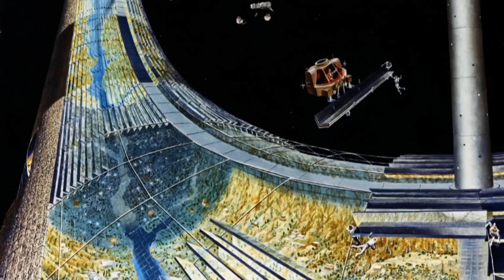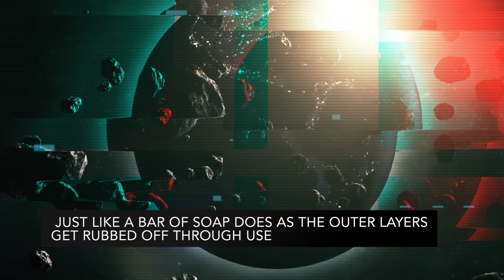Scientists have Discovered a Mysterious object That SHOCKED Entire Space Industry!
Researchers have discovered a strange spinning object in the Milky Way they say is unlike anything astronomers have ever seen. There have been numerous times when scientists got glimpses of these weird objects, and one such object is the famous “Oumuamua”, the bizarre interstellar object that paid a brief visit to our solar system in September 2017. However, this time another alien object has followed its trail which is very much similar to it. Scientists and researchers have been working to find the origin of these creepy objects for a very long time, and now they believe that they are coming from an alien solar system. So, let’s talk about it!
Welcome to Space World. In today’s video we are going to talk about a terrifying new alien object discovered in space. So, if you want to know more about it then stay with us until the end of the video.
The origin and identity of a massive space object that careened past Earth in 2017 have remained a mystery. The object, called 'Oumuamua which is a Hawaiian name meaning "scout" or "messenger" has traveled on a trajectory that strongly suggested it came from another star system and that made it the first interstellar object ever detected.
A few researchers, including Harvard University astronomer Avi Loeb, posited the object was an alien spacecraft. However, others suggested it was an asteroid, or perhaps an interstellar comet. Now, a pair of papers published in an American Geophysical Union journal offers another theory: that 'Oumuamua was shrapnel from a tiny planet in a different solar system. According to Steven Desch, an astrophysicist at Arizona State University and a co-author of the new study, who said in a press release:
"We've probably resolved the mystery of what 'Oumuamua is, and we can reasonably identify it as a chunk of an 'exo-Pluto,' a Pluto-like planet in another solar system,"
But by the time astronomers became aware of 'Oumuamua's existence in 2017, it was already zipping away from Earth at 196,000 mph. So, they had only a few weeks to study the strange, skyscraper-sized object. Several telescopes on the ground and one in space took limited observations as the object flew away, but astronomers were unable to examine it in full.
However, Scientists have revealed that 'Oumuamua's spin, speed, and trajectory couldn't be explained by gravity alone, which suggested it was not an asteroid either. And talking about the object's shape and profile, it's about one-quarter of a mile long but only 114 feet wide which clearly doesn't match that of any comet or asteroid observed before.
In addition, according to the authors of the new study, however, 'Oumuamua's frozen-nitrogen composition could explain that shape.
"As the outer layers of nitrogen ice evaporated, the shape of the body would have become progressively more flattened, just like a bar of soap does as the outer layers get rubbed off through use," said Alan Jackson, another study co-author.